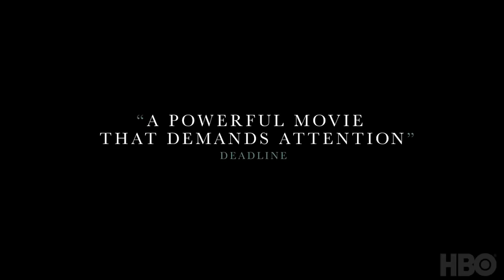THE TALE Official Trailer (2018) Laura Dern, Thriller Movie HD